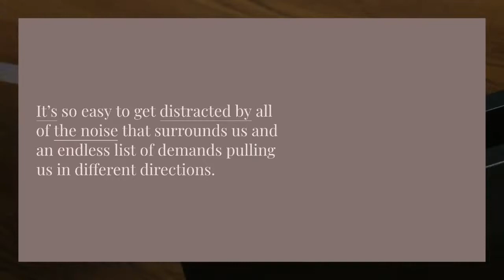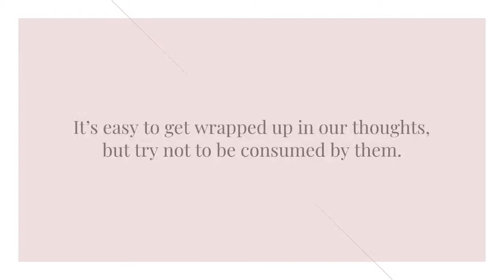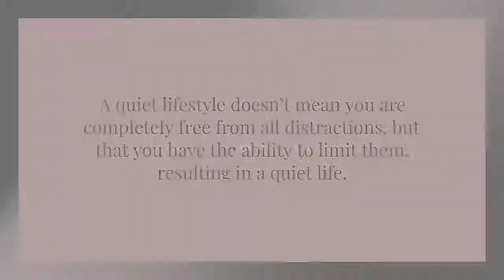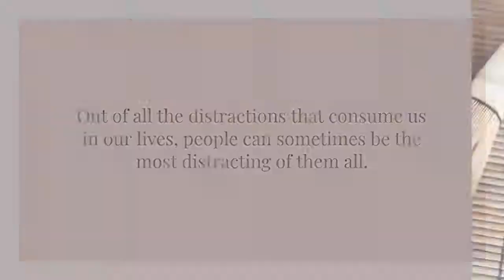The Value of a Quiet Lifestyle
It’s so easy to get distracted by all of the noise that surrounds us and an endless list of demands pulling us in different directions.
How can you lean more towards a quiet lifestyle? This video will show you how.